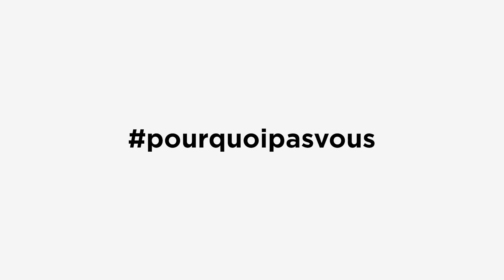NORMANDISE Pet Food - les valeurs de l'entreprise